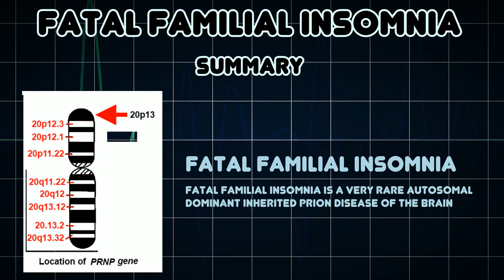Fatal familial insomnia (Medical Condition)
Symptoms, risk factors and treatments of Fatal familial insomnia (Medical Condition)

Fatal familial insomnia is a very rare autosomal dominant inherited prion disease of the brain